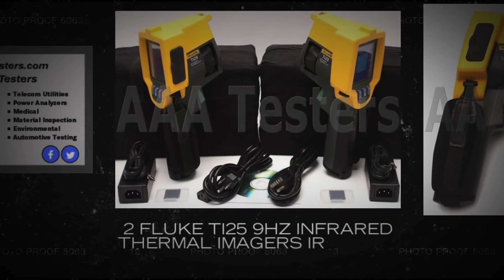2 Fluke Ti25 9Hz Infrared Thermal Imagers IR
The ultimate tools for troubleshooting and maintenance This thermal Imager is the perfect tool to add to your problem solving arsenal.